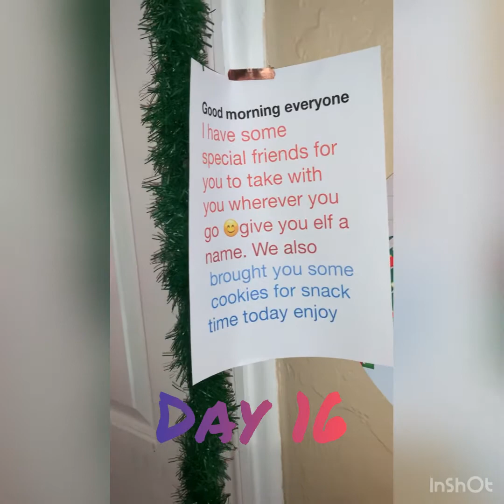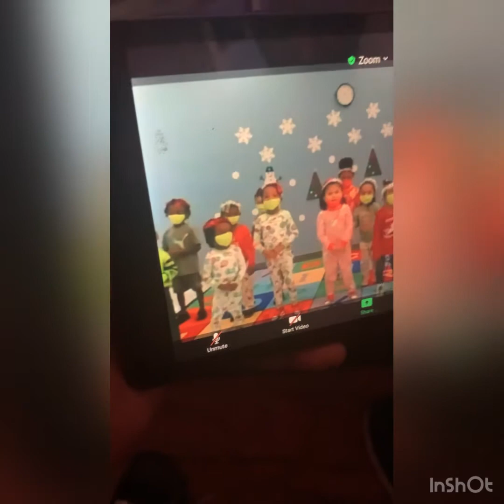Vlogmas kids first Christmas performance Day 16 17 & 18